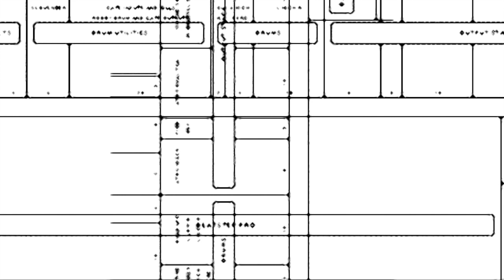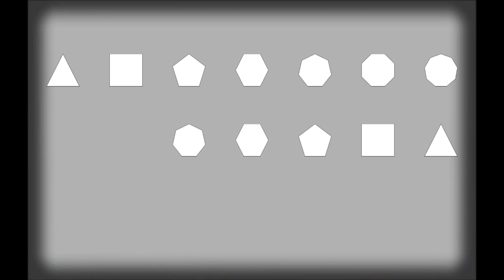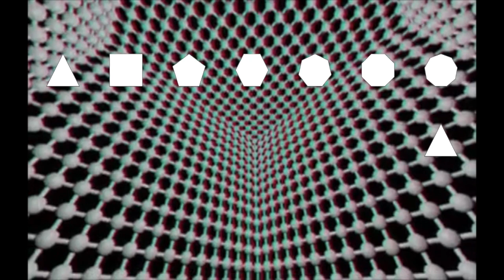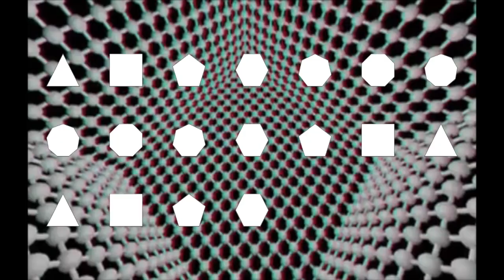VLOOKUP - Dan Untitled